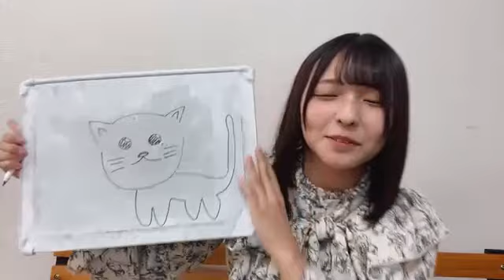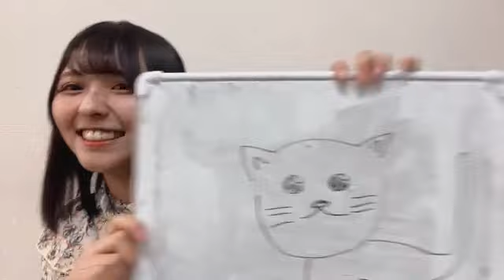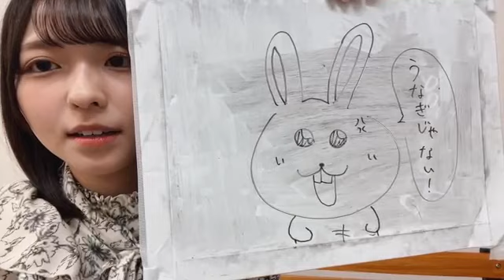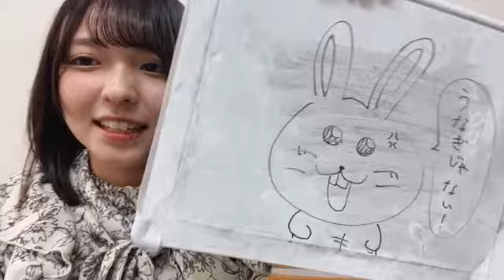2023年02月09日 20時01分00秒 西由真（NMB48 研究生）